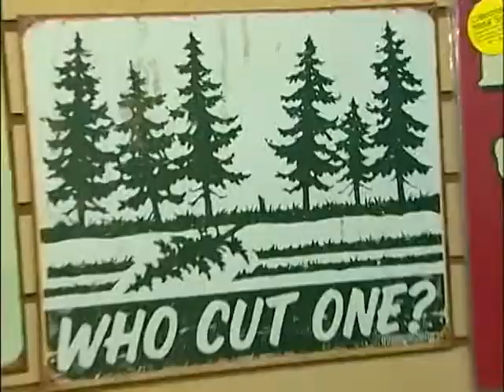buckboard too 2500 usa